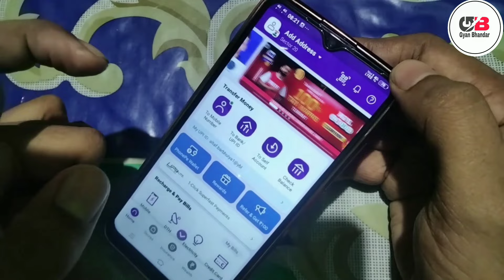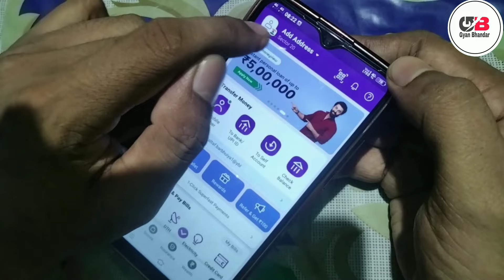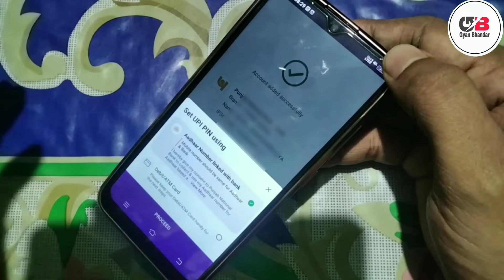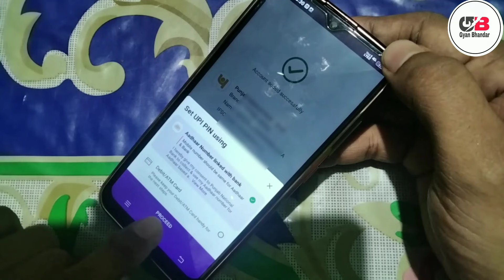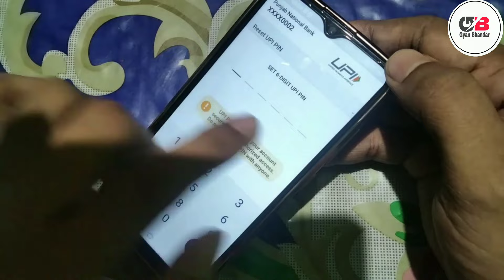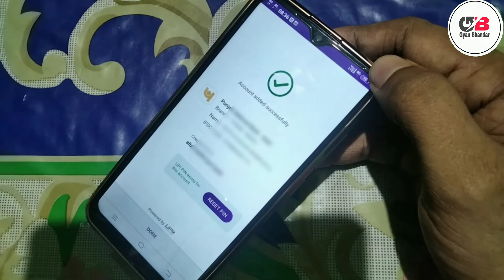PNB bank phonepe aadhar upi | pnb bank ka phonepe bina atm card ke kaise banaye 2023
PNB bank phonepe aadhar upi | pnb bank ka phonepe bina atm card ke kaise banaye 2023 @SarkariDNA @DigitalIQ

Dosto iss video me maine apko bataya hai ki app kaise bina atm card se pnb bank ka phonepe account kar sakte hai | bilkul naya process bataya hu to video ko pura dekhna .